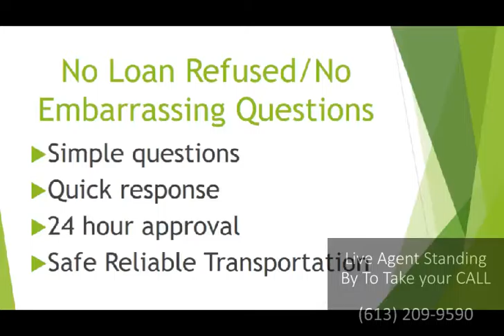Best Poor Credit Emergency Car Loan Drayton Valley, AB